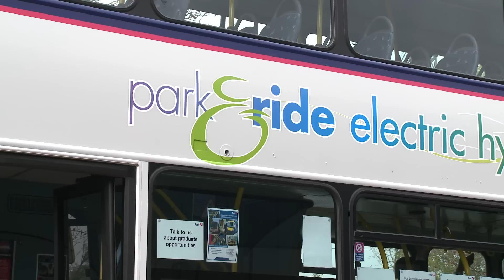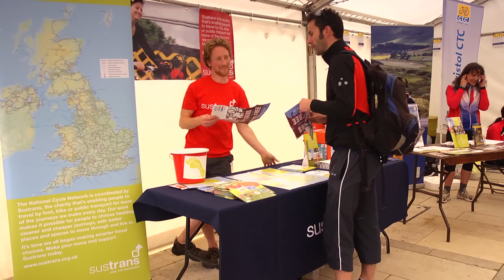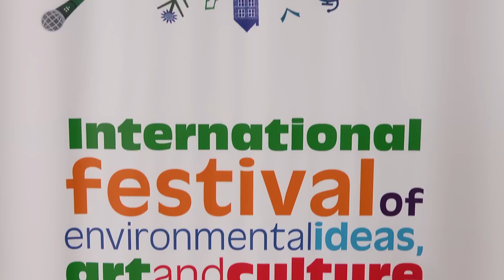MSc Sustainable Development in Practice at UWE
Filmed in Bristol, the UK's green hub, UWE partners describe how our hands-on MSc Sustainable Development in Practice equips students to respond to sustainability challenges facing business, government and communities.